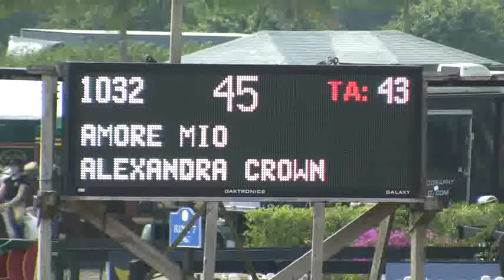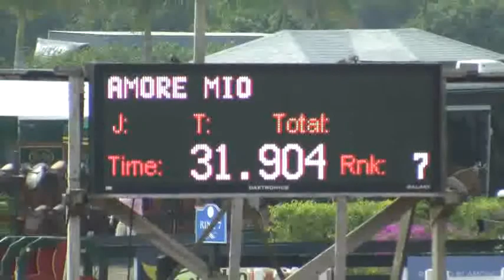Video of AMORE MIO ridden by ALEXANDRA CROWN from ShowNet!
AMORE MIO ridden by ALEXANDRA CROWN at WEF 1 Surpass.  This round is from class 1072, $1500 S.Fla SportChassis Low Junior Jumper and finished 11 of 53.